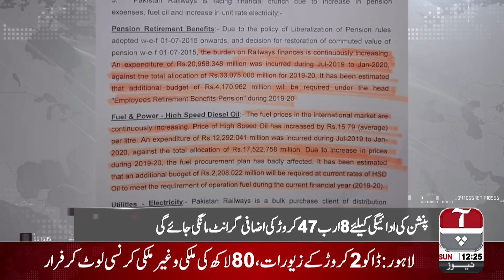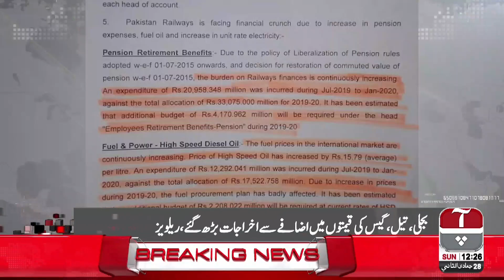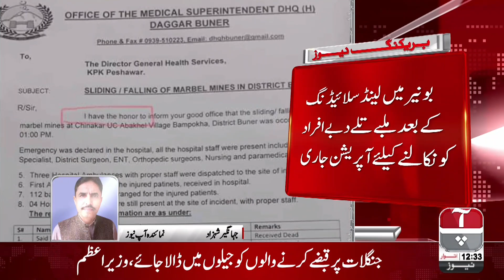Aap News Bulletin | 12:00 PM | 23 Feb 2020